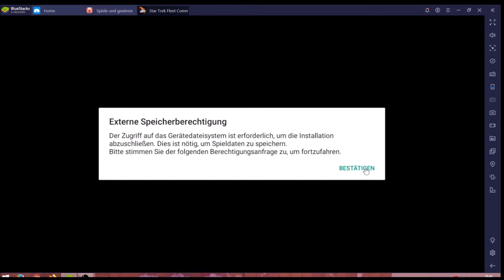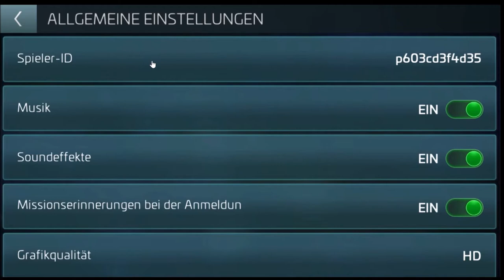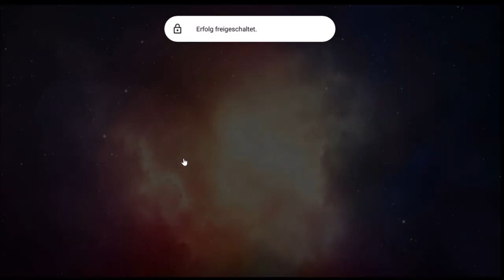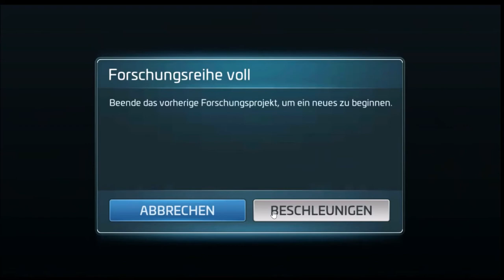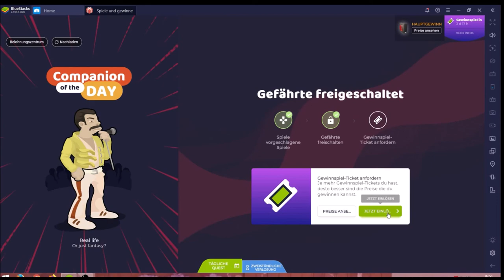Star Trek Fleet Command #01.05 JndT [XL] (BlueStacks)